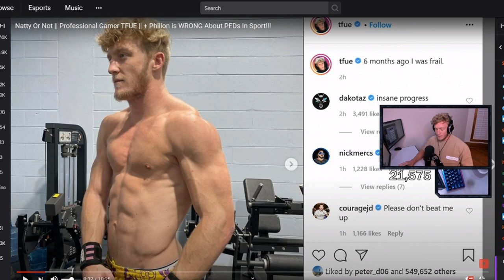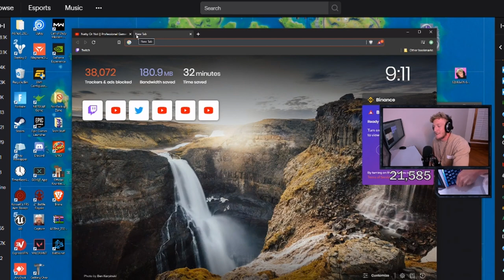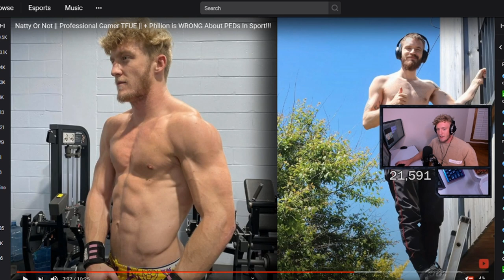Tfue NATTY OR NOT? - My Response (THE TRUTH)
10,000 likes and I will fly to Turners house to workout.

Alphalete (support code FAZEJASPER at checkout)

There has been a wild debate going around the internet after Tfue posted his transformation picture if he was natural or not. In this video I go in depth about why I think hes natural and the reasoning behind it. Greg Doucette made a video responding to these allegations too.